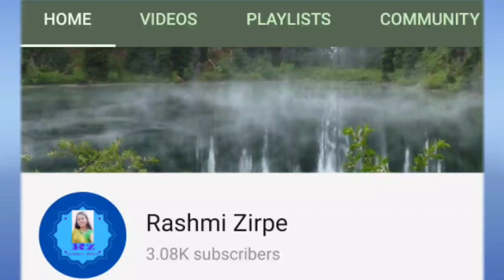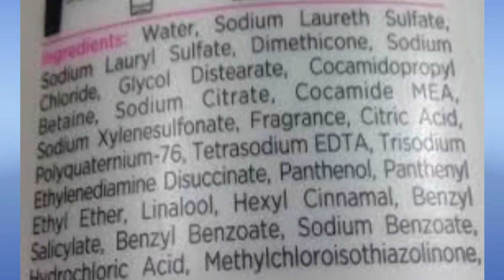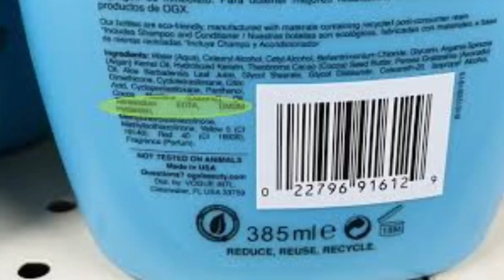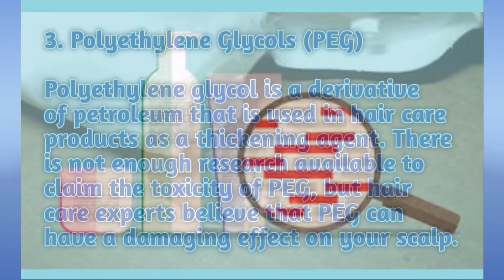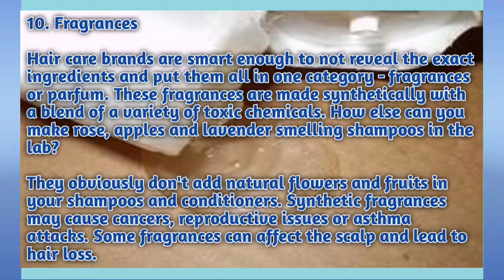Most Harmful Ingredients in Shampoo || which chemicals should Avoid in Shampoo || Toxic Ingredients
Before going to Buy Your Shampoo, check It's Ingredients List, it may contain most Harmful Toxic Ingredients. check that and avoid those shampoos which contains toxic chemicals. it's very harmful for your hairs as well as your health.
      Here I am going to tell you about those ingredients which you have to avoid.